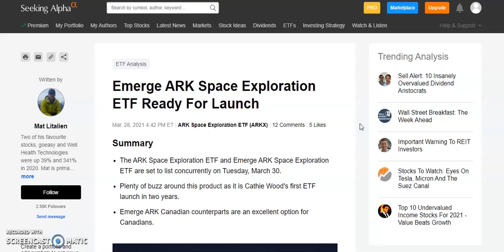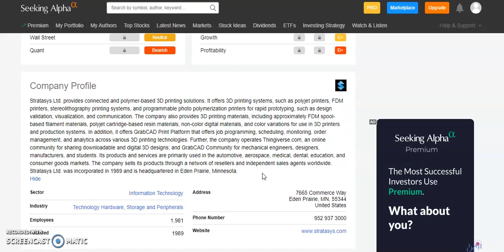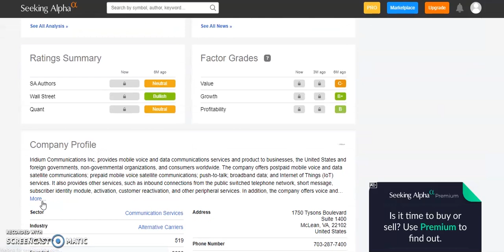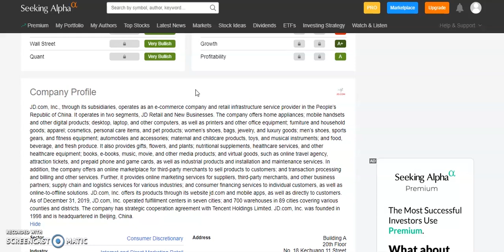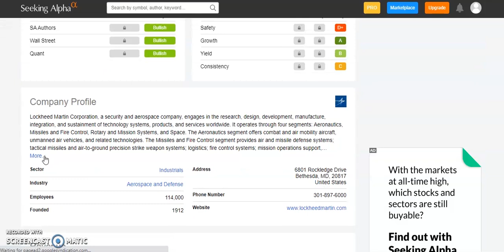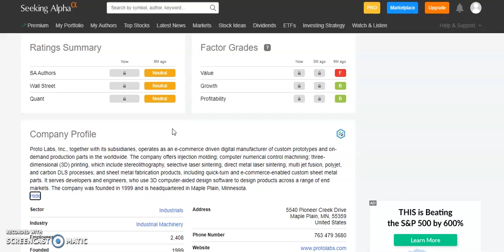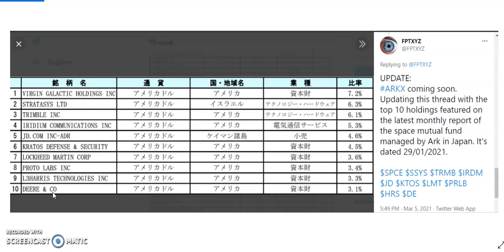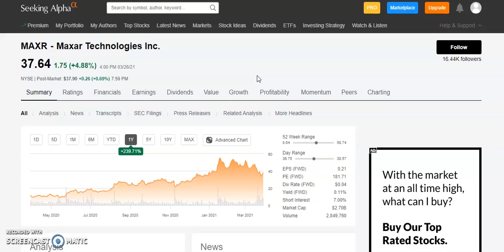10 Space Stocks To Buy Now?!🚀| ARK Invests NEW Space ETF !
ARKInvest​ recently announced ARKX​, their latest fund themed around space exploration. ARKX stock holdings predictions, Top 10 space stocks to buy now, top 10 stocks to buy now for ARKX , Space ETF ARKX Comes out on Tuesday! Cathie Woods ARKX Fund, Cathie Woods ARKX ETF Space exploration big news !  Stocks to buy now April 2021, Space stocks April 2021, Massive upside potential.